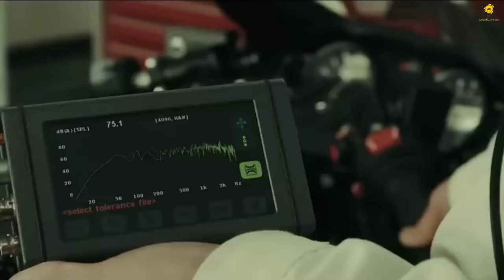Kawasaki Ninja H2 বনাম Hayabusa কোনটির স্পিড সবচেয়ে বেশি ? 😱 || 350 cc bike in bangladesh news